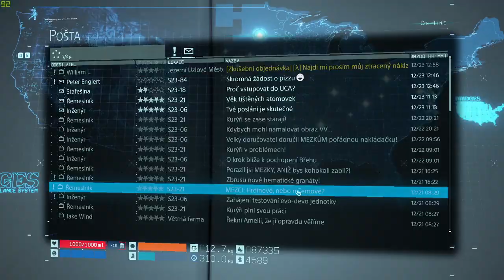Death Stranding #6 - Téma dne: Chcete mě?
Další ze série videí ve kterých se vydávám na toulky nekonečnou krajinou. V hlavní roli: Malá kláda a korektní humor na hraně.

Tyto videa jsou jakýmsi offline doplňkem mých pravidelných „LIVE“ streamů, které probíhají každé pondělí, středu, pátek a sobotu na platformě Twitch od 22:00. Ne vše totiž považuji za vhodný materiál na živou zábavu, takže občas je lepší něco šoupnout na YT.

Pokud vás můj hlas, humor, nebo cokoliv jiného zaujalo, budu jedině rád, když se zastavíte i na mém: